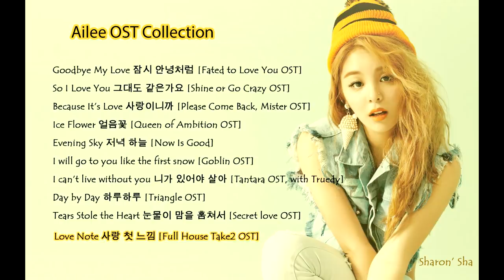Ailee OST Collection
00:00 Goodbye My Love
04:18 So I Love You
07:36 Because It’s Love
10:40 Ice Flower
14:16 Evening Sky
18:05 I will go to you like the first snow
21:55 I can’t live without you
25:41 Day by Day
29:38 Tears Stole the Heart
33:43 Love Note